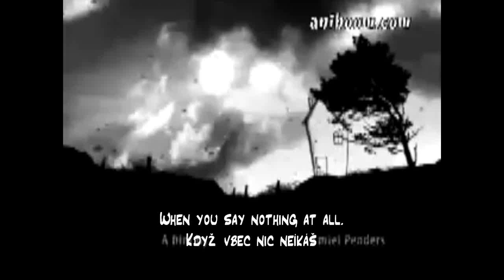When you say nothing at all (cover by Radek Morcinek)